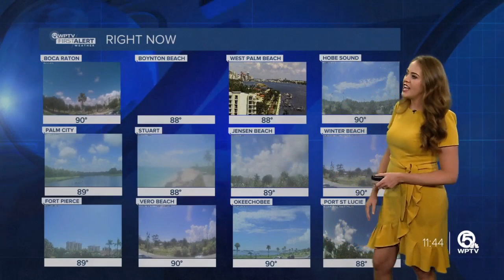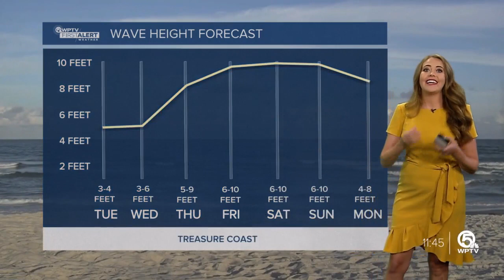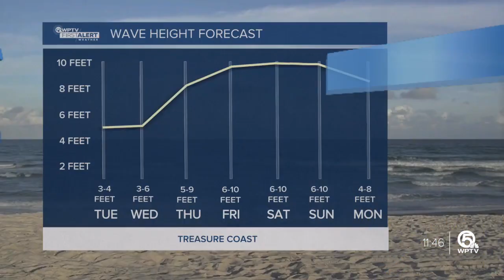First Alert Weather Forecast for Afternoon of Tuesday, Sept. 12, 2023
A combination of dry air and high pressure will keep us mainly dry with roughly a 20% to 30% chance of showers or storms.